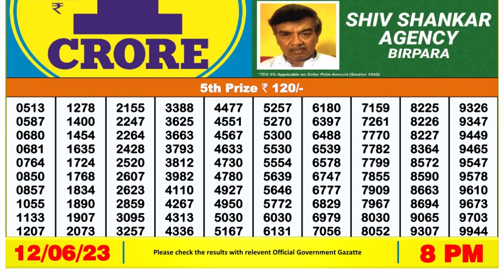Nagaland Lottery Sambad Live 8pm 12.06.23